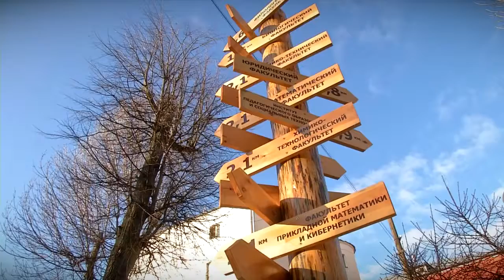О проблемах выбора вуза